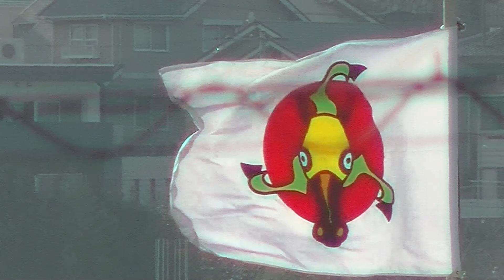【播但線】砥堀駅の四葉🍀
★「駅」が馬偏であることを思い出す必要はない。
★本当に運がいいのなら馬券を買えばいいのでは。
★4月28日は「よつば」の日である。そんな馬鹿な。